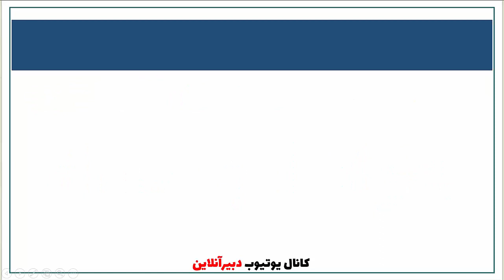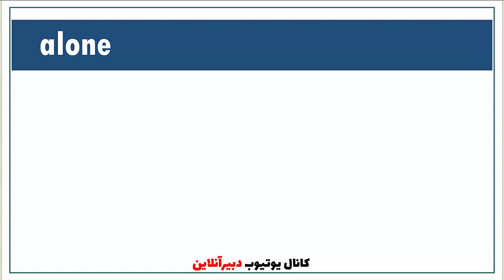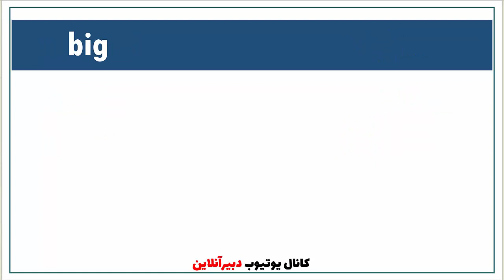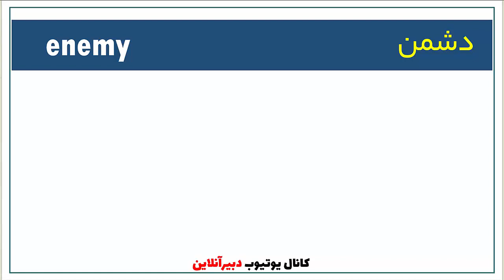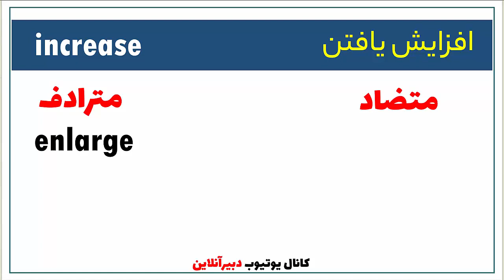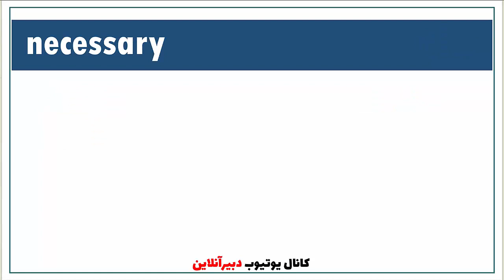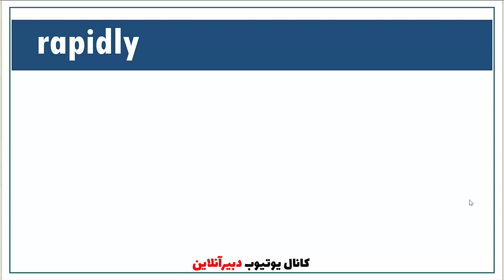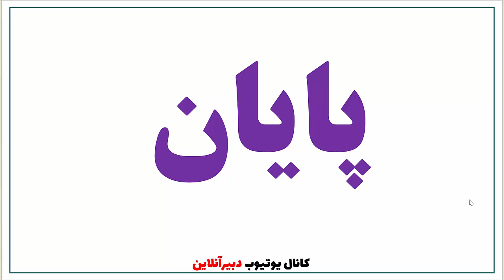کاربردی ترین کلمات زبان انگلیسی همراه با مترادف و متضادهای انگلیسی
در این ویدئو پرکاربردترین کلمات زبان انگلیسی را همراه با مترادف ها و متضادهای مختلف این کلمات برایتان آورده ایم.
یکی از راههای خوب برای افزایش دایره لغات در زبان انگلیسی این است که هر لغت را همراه با متضاد و مترادف آن کلمه انگلیسی یاد بگیریم. و در این ویدئو شما با 220 لغت انگلیسی همراه با مترادف و متضادهای آنها آشنا خواهید شد.

با یادگیری این 100 کلمه بیشتر از 50 درصد انگلیسی را یاد بگیرید، همراه با مثال های زیاد از فیلم ها برای هر کلمه

برای دیدن بقیه قسمت ها  در کانال ما با زدن دکمه قرمز رنگ  سابسکرایب عضو بشین. فیلم هامون رو لایک بزنید تا فیلم ها و مطالب آموزشی بیشتری براتون تهیه کنیم.
نظراتتون رو هم پایین همین قسمت برامون بنویسین، سعی میکنم همه نظرات و سؤالات رو جواب بدم پس هر سؤالی داشتین بپرسین.